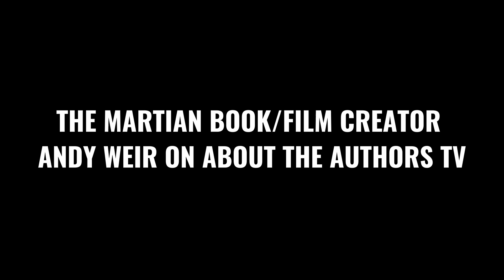THE MARTIAN BOOK/MOVIE CREATOR ANDY WEIR ON ABOUT THE AUTHORS TV - SEASON 3 TEASER